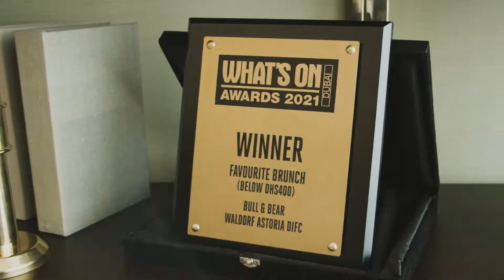The Bull of Wall Street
"The Bull of Wall Street is Back!"

Channel your inner Jordan Belfort (Leonardo Di Caprio) and celebrate the weekend in style.

The Bull of Wall Street playing homage to the Martin Scorsese film "The Wolf of Wall Street" shall be honored by your presence at the best contemporary grill and bar in Dubai. The brunch references famous moments from the movie and the swish restaurant is kitted out for a 80's trader extravaganza.

The Bull of Wall Street Brunch takes place every Friday 1 PM - 5 PM.